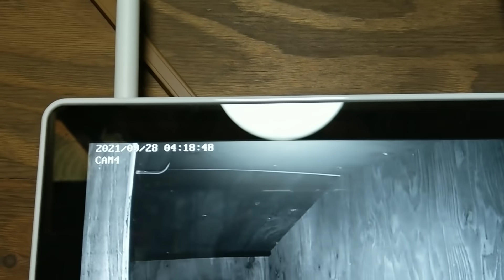2021.9.28の2B&2Cの朝の社員達 大移動2日目の社員達の様子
365日の訓練を終え 現実の様子は？これだ！

[里親募集]

2ヶ月を過ぎた子猫から譲渡させて頂きます

非通知不可

●kittsaurus●

●kritter klub●

●Teddy kittens●

企画部

松永浩美
さら